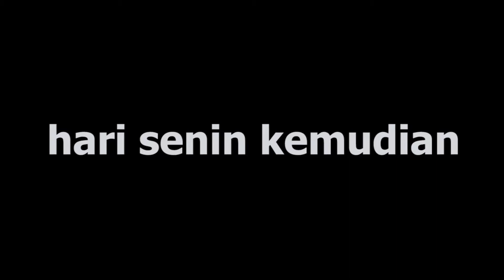WADUH ISINYA ORANG TOXIC - VLOG GABUT